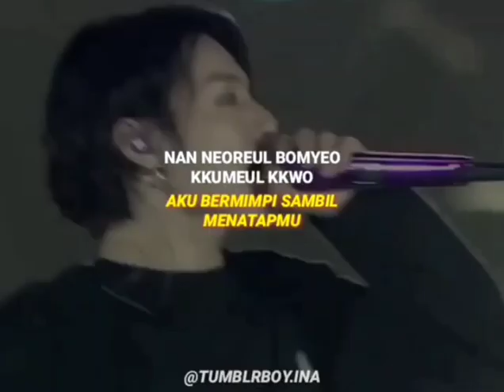Mikrokosams lyrics whatsapp status|| BTS song whatsapp status